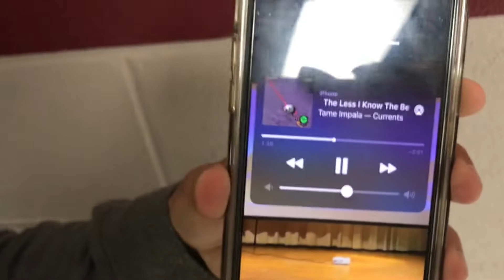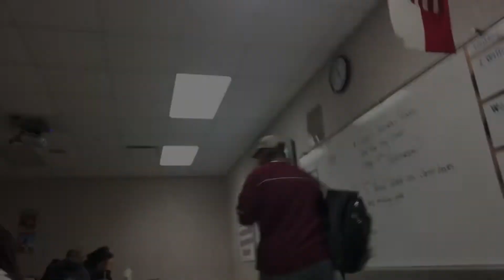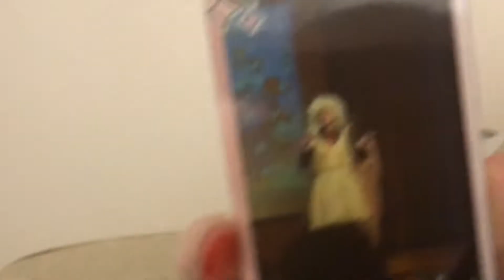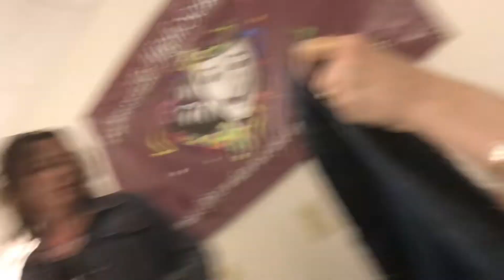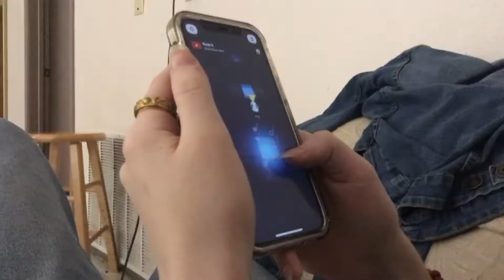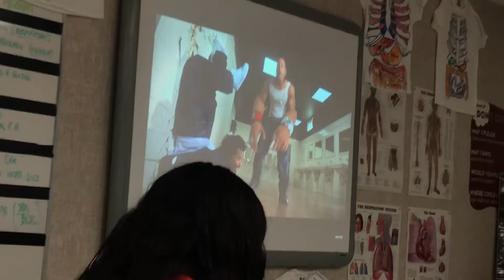High School Vlogs Part 68 Gabby Takeover II